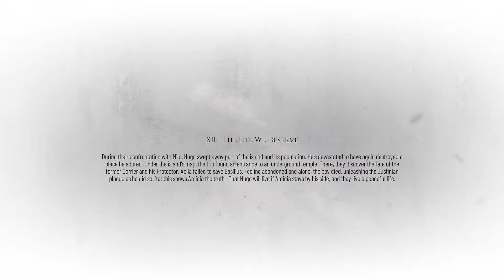A Plague Tale Requiem - Chapter 12 - The Life We Deserve [Gameplay Walkthrough] [No Commentary]